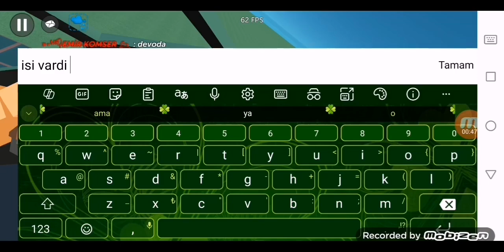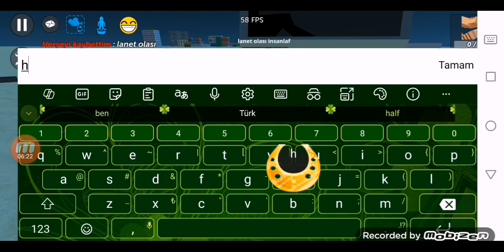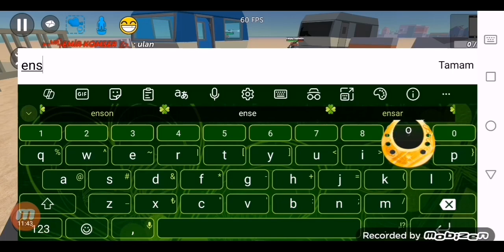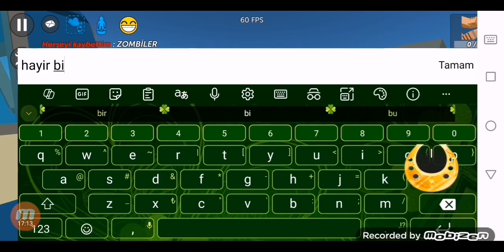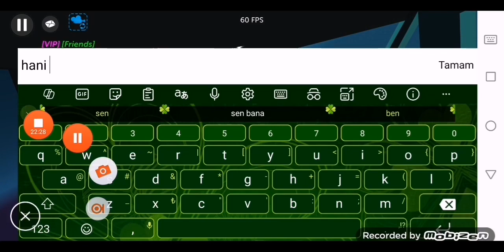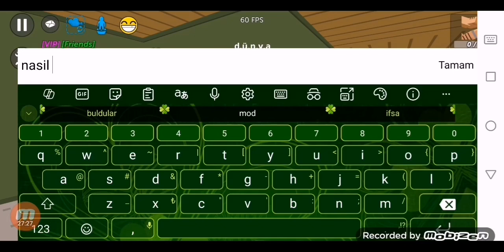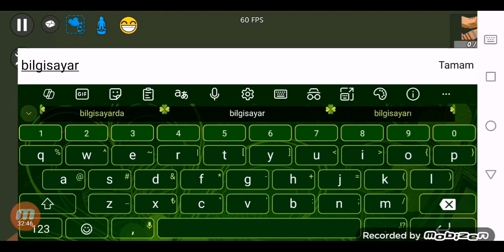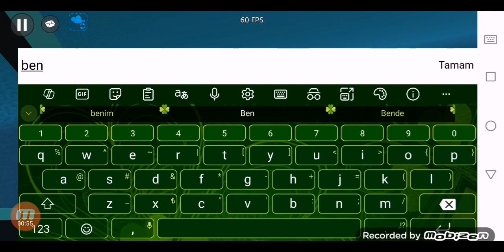(ssb2) kaan la pixel combat rp yeni biri geldi🔥🔥😯 part 31